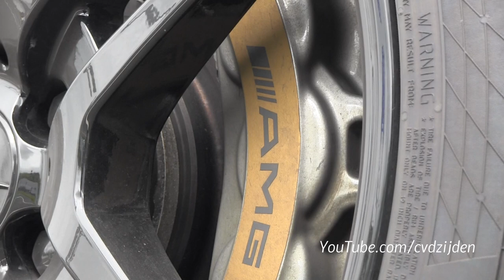matte Gold Mercedes Benz SLS AMG!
What a amazing color for this Mercedes Benz SLS AMG! The SLS AMG was standing here on the parking around the Nurburgring circuit. I recorded this SLS AMG during the 24h (stunden) of the Nordschleife 2012. What did you think about the color? I like it!

BE SURE AND WATCH THIS VIDEO IN 1080p HD QUALITY!

CvdZijden